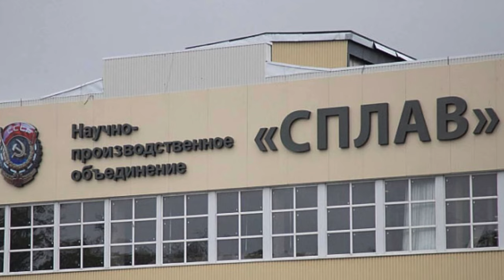БПЛА атакували на росії завод "СПЛАВ" - виробника РСЗВ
USDT: TSJfcHW5UBth2qsR6jYUeGsxJDYYL16YCL

Bitcoin
BTC: 1PYFjXGCBvzyjpbuPRiy1P7DwndWNcTKfG